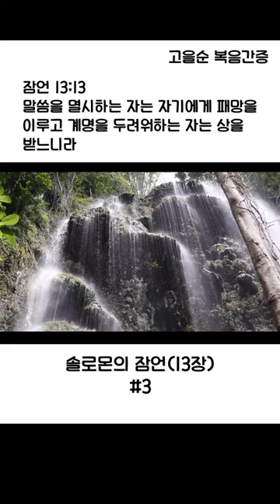#24.3.26(화)계명을 두려워하는 자는 상을 받는다.아멘#shorts